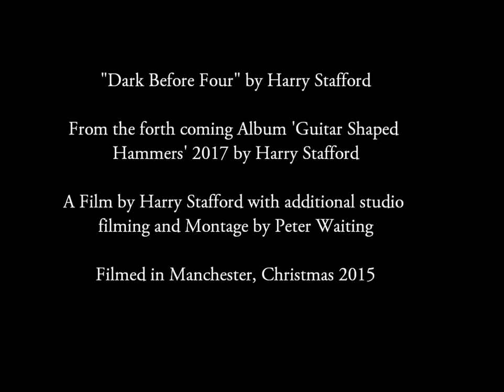Dark Before Four by Harry Stafford (inca babies)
This is a song about winter in the city when it's cold but beautiful and in December  - as the lights come on - you suddenly realise it has got dark before Four O' Clock in the afternoon.